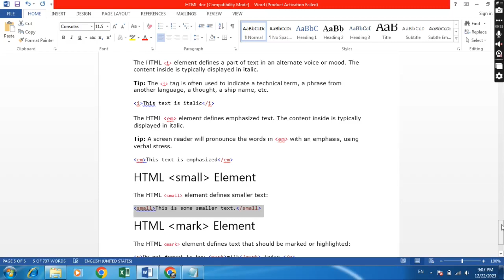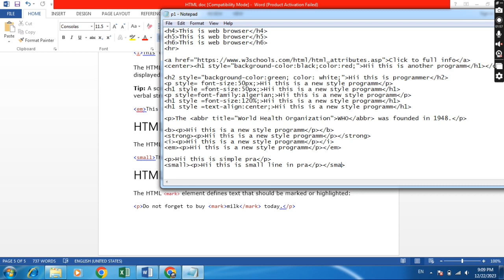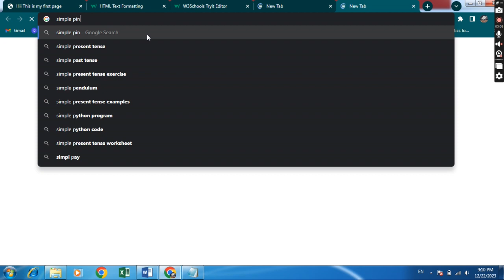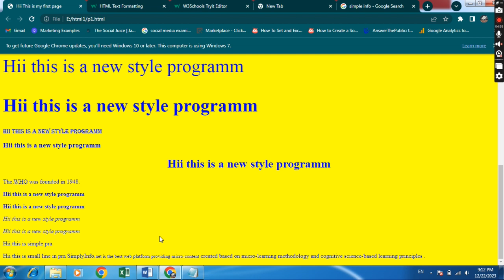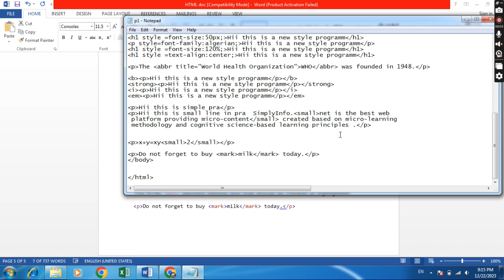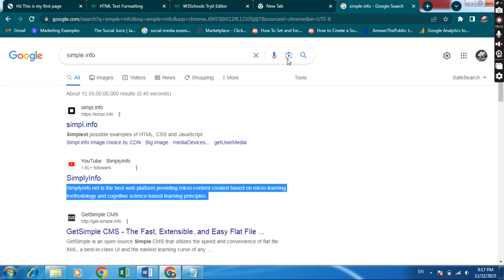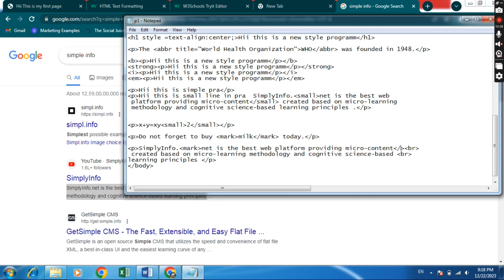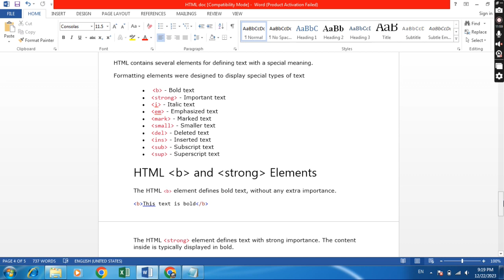html small tag and mark tag.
ch 11 html small tag and mark tag.
In this technology-focused video, we delve into the power of the html small tag and mark tag. Discover how the small tag can shrink text, making it ideal for chemical equations and fractions. Meanwhile, the mark tag allows you to highlight important information. Keywords: mark tag.